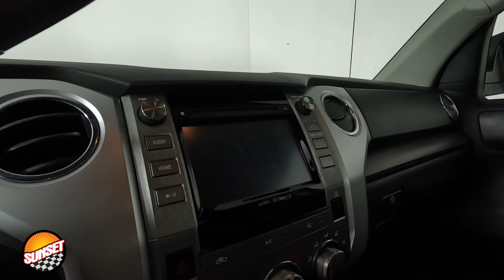2019 Toyota Tundra SR5 Truck 5TFUY5F10KX855685